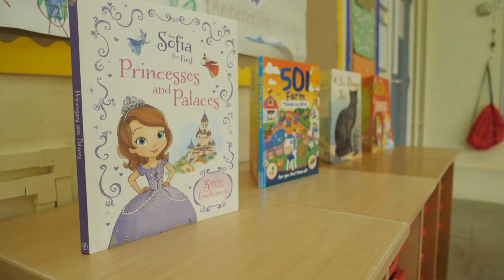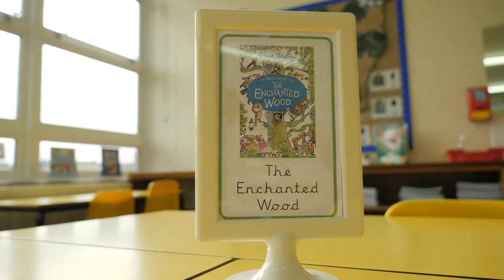Étel vagy számítógép?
A járvány felszínre hozta a súlyos digitális szakadékot Nagy-Britanniában.